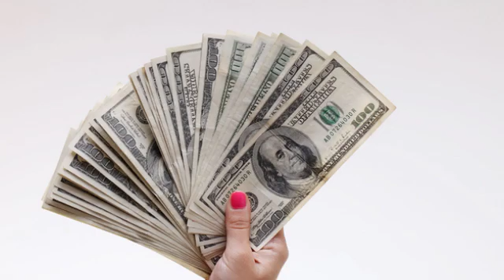Your One-Stop Pawn Shop! | Lincoln Park, IL – Clark Pawners & Jewelers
Your one-stop pawn shop is Clark Pawners & Jewelers!

About Clark Pawners & Jewelers:
When you need money fast but your credit score isn’t exactly perfect, you can rely on the Clarks Pawners & Jewelers for help. They offer cash loans without any credit check. They even buy and sell jewelry, electronics and much more. When your watch needs a new battery or your rings need a good cleaning, they can help with that too.